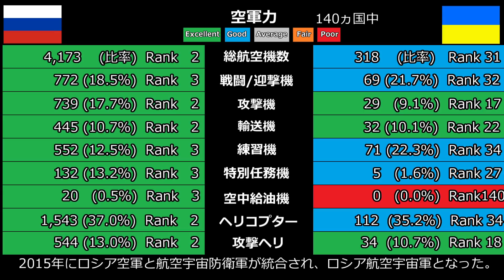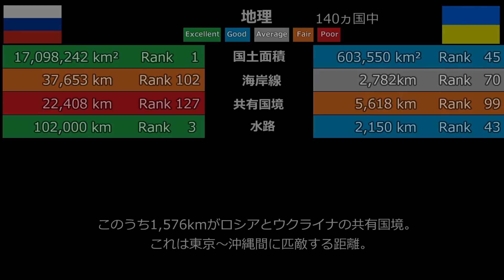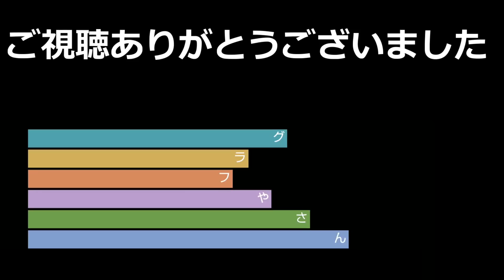ウクライナ vs ロシア 軍事力比較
グローバルファイヤーパワーの資料を基に、ロシアとウクライナの軍事力を比較してみました。加えて、ロシアとウクライナのこれまでの歴史、歩みをまとめてみました。
NATOに加盟したいウクライナと、自分の軒先を守るためにどうしてもNATOに加盟させたくないロシア…戦闘が長引けば長引くほど追いつめられるのはロシアだと思うので、ウクライナには徹底的に抗ってほしいのだけど、そのぶん数多くの犠牲が出てしまう…祈るくらいしかできなくて本当に申し訳ない。

※ウクライナのマンパワー（兵数）は、侵攻開始後に軍に志願する市民、及び自主的に銃を手にする市民が続々と現れたため、正規軍や予備役に区分できない戦力が数万人単位で増えている可能性が高いです。推敲を重ねましたが内容は正確ではない場合がありますのでご了承願います。

参考・出典：
GLOBAL FIREPOWER

Club
Copy cat